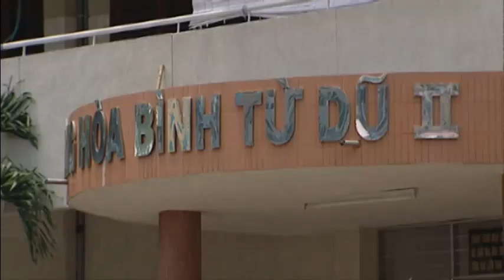Talk Talk - John Cope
Down the hall from the storage room, a ward of floor-to-ceiling windows and friendly staff members awaits. This is the nursery, Dr. Tuong says. This is where abandoned congenital cases are cared for; where the babies even Vietnam’s mothers did not want are looked after. As we walk closer, I can see inside the ward’s windows, where more than fifty children—all under three years old and with severe birth defects—are playing with wooden blocks and brightly colored plastic toys. They’re shrieking and laughing, just like kids in nursery schools the world over. As I stand closer to the windows, they grow curious about me: a non-Vietnamese stranger. I walk to the door, and they come for me as well. Dozens of them. Legless ones, swinging on their three-fingered hands. Bald ones, no arms or legs at all, writhing their limbless torsos in my direction. An armless child, who Dr. Tuong calls Duy, shuffles over on his behind. (“He can draw wonderful pictures holding crayons or pencils in his feet,” Dr. Tuong says.) There are retarded ones and ones with malformed arms or legs, too—all coming for me.
I step through the door and put one knee to the floor, so they can get close. Their hands and feet and mouths and bodies reach out and touch me. They grasp at my clothes, arms, and face, obviously thrilled to have another adult on the hospital floor who cares about them. As we walked down the hallway toward this room, Dr. Tuong told me the Vietnamese government will always care financially for these orphans. He said he hoped this would be the last generation where dioxin moved from parent to child; that this would be the last generation affected by the war. “After all,” he said, “the war was a finite event. Only so many bombs could be dropped. Only so much Agent Orange could be sprayed. Eventually, the bombs will all be discovered or, tragically, they will be accidentally detonated. Eventually, the dioxin buildup in human tissues will begin to dissipate. No one can be certain when the war’s remnants will disappear, but eventually they must.”

Aftermath - Remnants of War